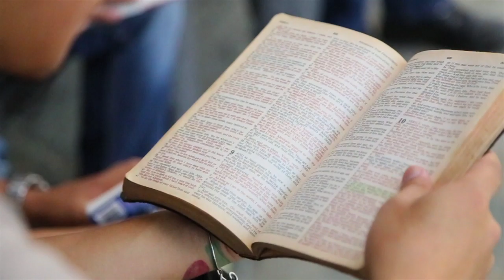Building Update: Lanai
Catch our broadcast:
TBN Asia, Friday, 9:30 PM
RHTV, Sunday, 8:00 PM